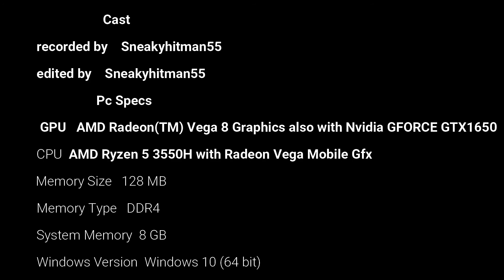Grand Theft Auto V ep8 jewelry store stakeout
Help me achieve my goal by joining my channel! 92% .. 1.29K/1.4KJoined.
➡️Here is the link for tipping you don`t have to if you dont want to. any tips will go torwards the videos
*** ⭐ Newest Tipper:  ⭐ ***